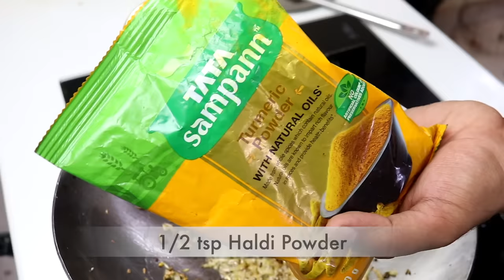शिमला मिर्च की ऐसी जबरदस्त रेसिपी के आप अकेले ही सारी सब्जी खालेंगे, Onion Capsicum Masala Recipe